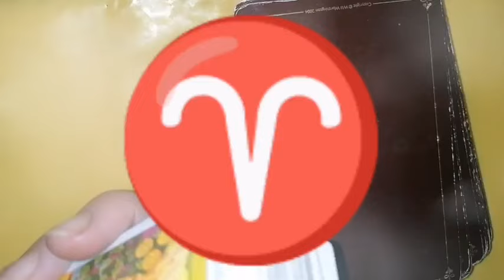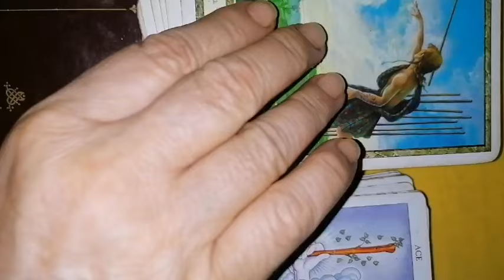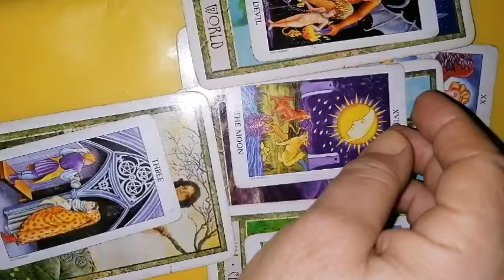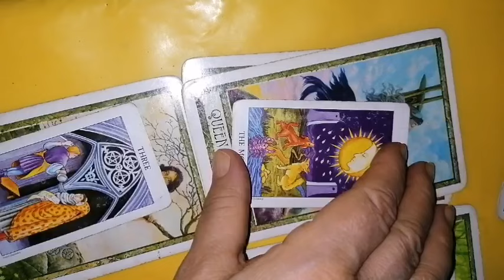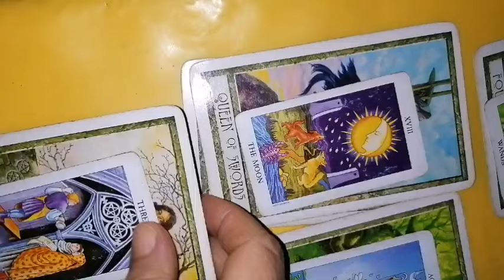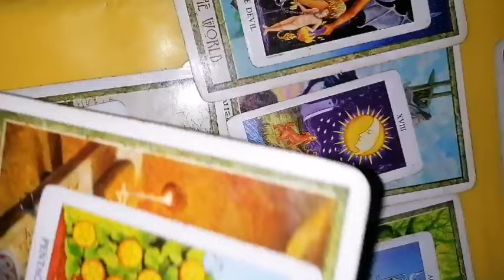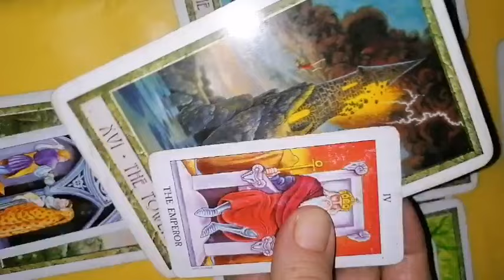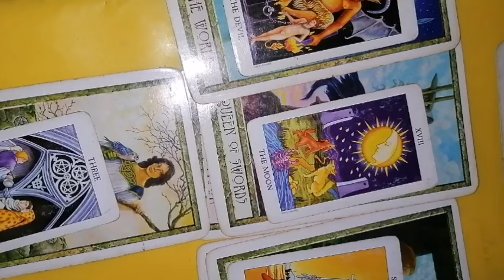BERBEC august 2024 etalare